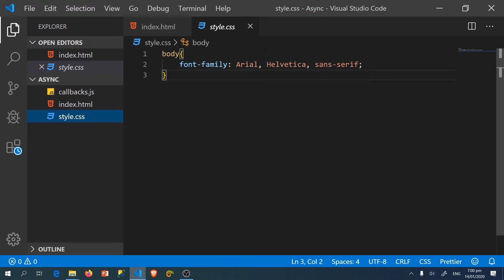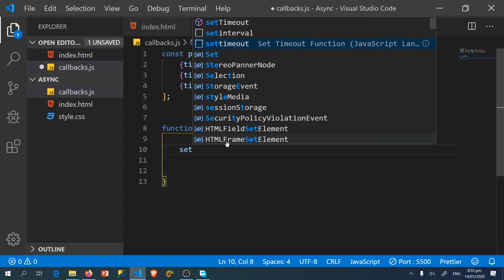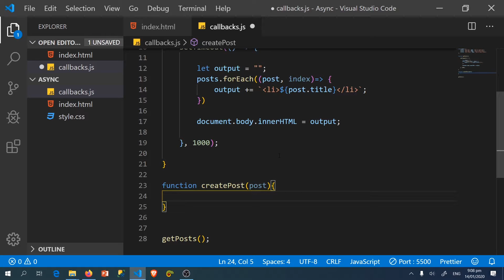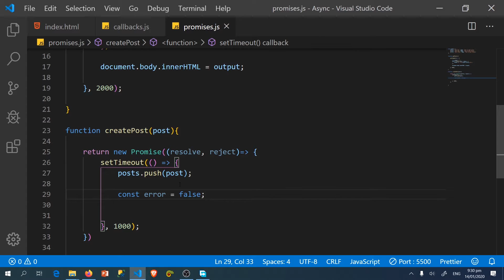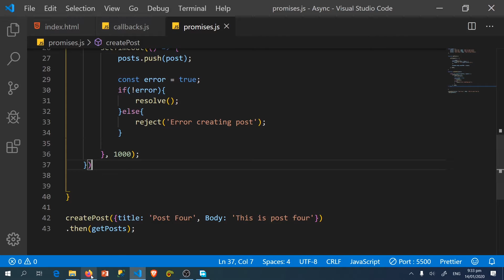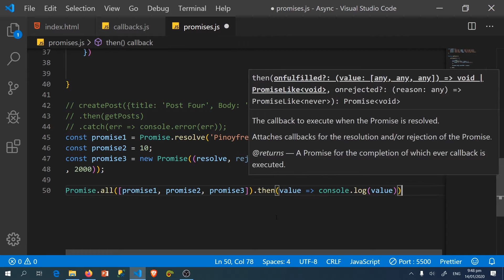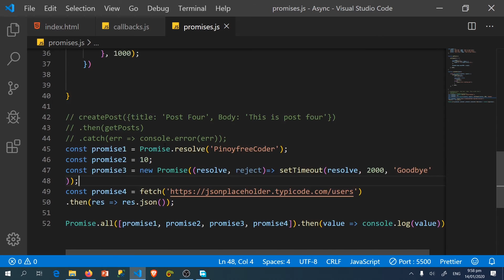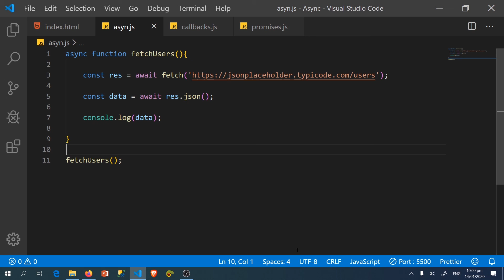JavaScript Tutorial (Callback Promises and Async Await) [TAGALOG]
Sa lesson nato pag aaralan natin ang mga asynchronous functions sa JavaScript na importanteng matutunan ng isang JavaScript programmer.